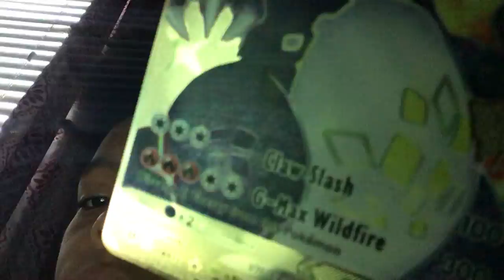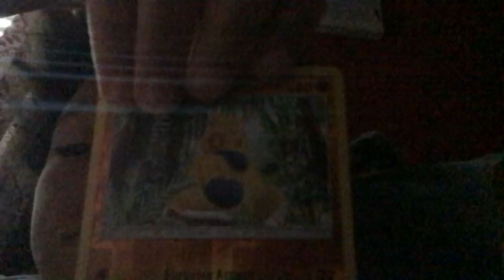Pokémon cards for Xmas (GOLDEN CHARZARD